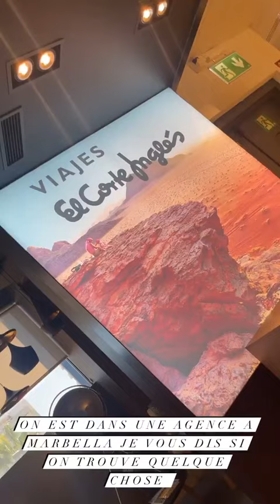JELENA - 02 Février 2022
Les amis on se retrouve pour mon vlog du 02 Février 2022 sur notre chaine - Pour retrouver tous mes vlogs direction ma playlist